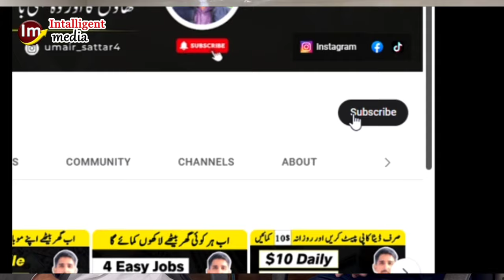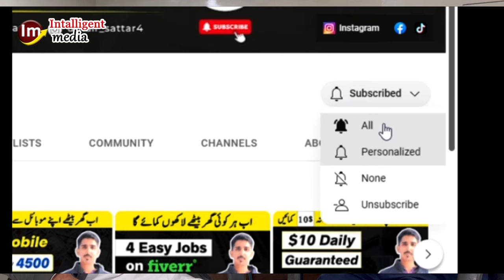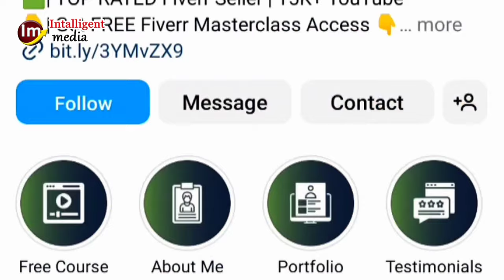Make 1000$ Monthly From Web Development || Web Development Full Guide || Domain and Hosting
Welcome to Intelligent Media
The video begins by defining what web development is and explaining the various aspects involved in creating a website, such as HTML, CSS, JavaScript, and backend programming. The video then goes on to discuss the pros and cons of using WordPress for website development, including its ease of use, extensive plugin library, and availability of pre-made templates. The video also covers the drawbacks of using WordPress, such as limitations in customization, security issues, and potential plugin conflicts.

Next, the video explores the advantages and disadvantages of customized web development, where a website is built from scratch using programming languages and frameworks. The video explains the benefits of custom web development, including complete control over the website's design and functionality, as well as enhanced security and scalability. However, the video also covers the potential drawbacks of this approach, such as higher costs, longer development time, and the need for specialized expertise.

Overall, the video provides a thorough comparison of WordPress and customized web development, allowing viewers to make an informed decision about which approach may be best for their specific needs.